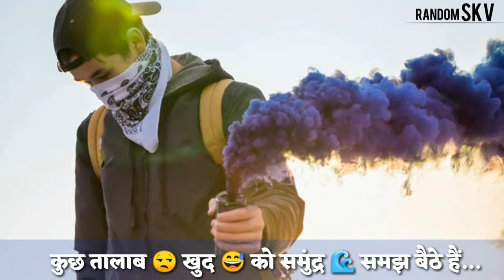Boys Attitude | Boys Attitude Whatsapp Status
like and don't forget to press bell icon for latest videos update

You can download from TikTok
आप tiktok से डाऊनलोड कर सकते है

Apni jindigi etni bhi sasti nhi h , Ab usse baat nhi karni ,Tum wapas aana mat ,

To watch  many Unseen whatsapp status for
 boys and girls , Dialogue etc

    thanks